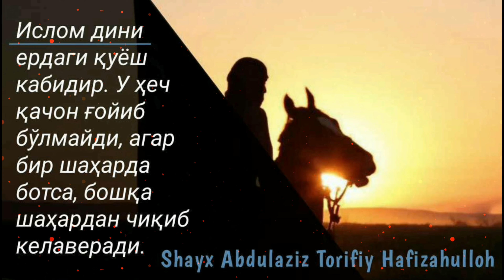27-Савол: Бир диёрда рўза бошланса бошқа диёрда бошланмаса? Устоз Абдулҳадий домла Ҳафизуҳуллоҳ